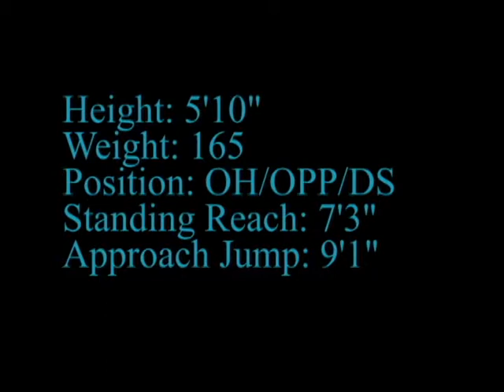Lauren Davis Skills Video May 2010.avi